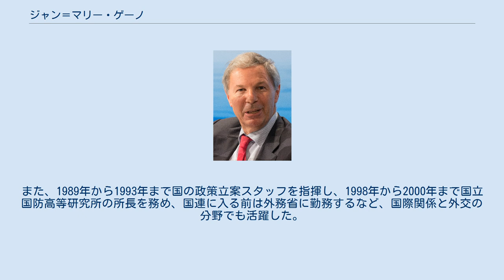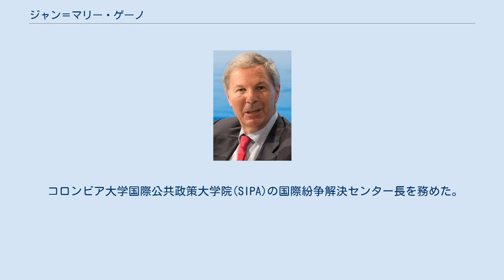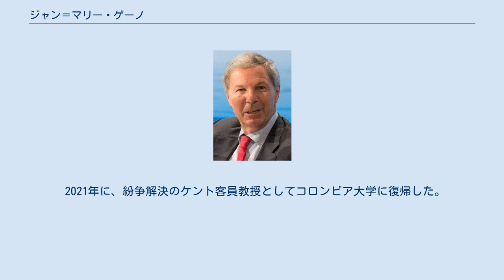ジャン＝マリー・ゲーノ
ジャン＝マリー・ゲーノ（Jean-Marie Guéhenno (フランス語発音: [ʒɑ̃maʁi ɡeɛno])、1949年10月30日 - ）は、フランスの元外交官である。
 ゲーノは、1949年10月30日にフランス・パリで生まれた。
父のジャン・ゲーノは作家、文芸評論家で、フランス占領期の回顧録『深夜の日記』(Journal des Années Noires)やジャン・ジャック・ルソーの伝記など多くの著作がある。
 ゲーノは高等師範学校に通い、その後国立行政学院に進学した。
卒業後はフランス会計院の裁判官となった。
また、1989年から1993年まで国の政策立案スタッフを指揮し、1998年から2000年まで国立国防高等研究所の所長を務め、国連に入る前は外務省に勤務するなど、国際関係と外交の分野でも活躍した。
 2000年10月から2008年8月まで、国連の平和維持活動(PKO)担当事務次長を務めた。
ゲーノが長となった国連平和維持活動局は、国連最大規模の組織であり、18の平和維持ミッションに従事する約13万人の職員を監督した。
 2010年末、人道対話センター(HD)の理事会議長に選出された。
2012年3月から7月までは、国際連合・アラブ連合のシリア担当副特使を務めるために理事を一時退任し、2012年11月には理事会議長に復帰した。
 2012年から2013年には、フランス大統領フランソワ・オランドによるフランスの防衛・安全保障政策の見直しの責任者を務めた。
 コロンビア大学国際公共政策大学院(SIPA)の国際紛争解決センター長を務めた。
また、SIPAのアーノルド・A・サルツマン戦争平和学研究所のアソシエイト・ディレクターを務め、同研究所の国際紛争解決専門分野を指揮した。
 2014年8月、ルイーズ・アルブールの後継として国際危機グループの代表兼CEOに就任した。
 2021年に、紛争解決のケント客員教授としてコロンビア大学に復帰した。
 ゲーノは、国際戦略研究所の雑誌『サバイバル』の"The Impact of Globalisation on Strategy"（グローバル化が戦略に与える影響）、『ジャーナル・オブ・デモクラシー』の"Globalisation and the International System"（グローバル化と国際システム）など、多くの新聞や雑誌に記事を執筆しているほか、『インターナツィオナーレ・ポリティーク』、『プロスペクト』、"Paradoxes of European Foreign Policy"、"Strategic Analysis"に記事や章を執筆している。